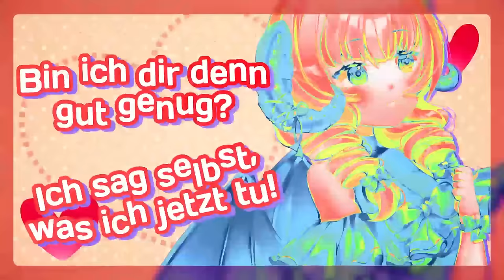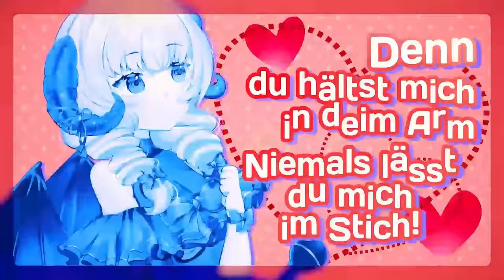Akai Haato - REDHEART『German Ver.』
Mein deutsches Cover des Songs "REDHEART" von Akai Haato aus HoloLive! owo

❀　STREAMING (Spotify, etc.) ➨ NEIN, für dieses Lied nicht vorgesehen

❏　Original Vocals ::　 Akai Haato / Haachama (赤井はあと) hololive IDOL PROJECT

Kommt mich doch besuchen! (⁎˃ᆺ˂)